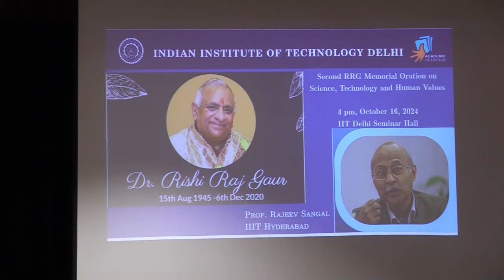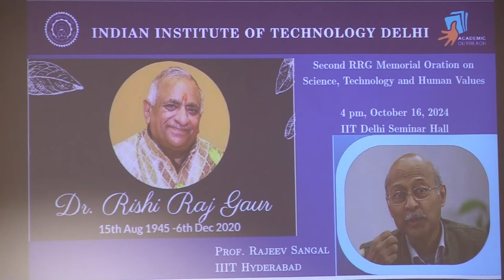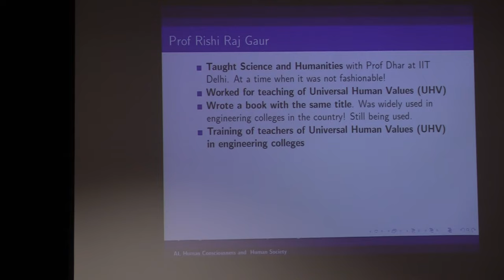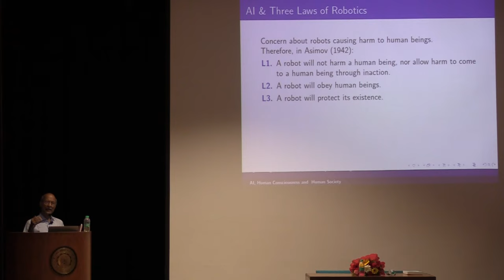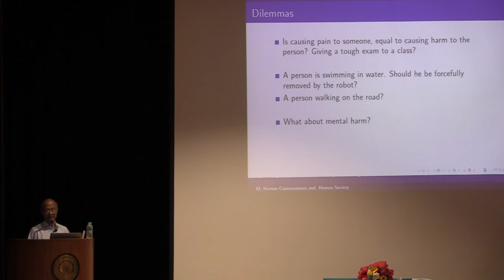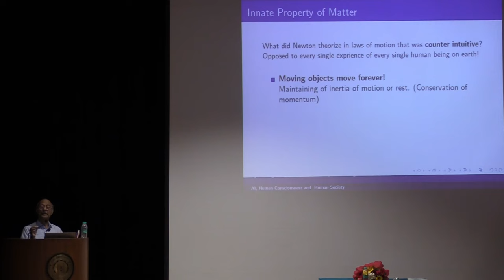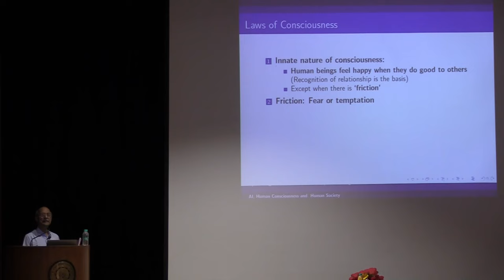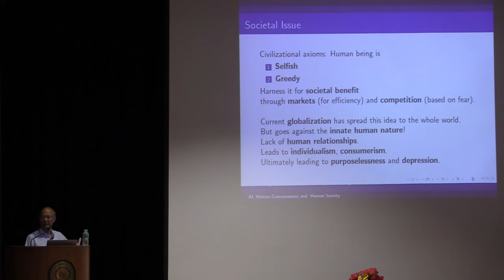AI and Human Consciousness & Society, Rajeev Sangal, Institute Lecture, IIT Delhi, 16 Oct 2024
Institute Lecture By Prof. Rajeev Sangal (Former Director, IIT BHU & IIITH, Prof. Emeritus, IIIT Hyderabad)"

Speaker: Prof. Rajeev Sangal (Former Director, IITBHU & IIITH, Prof. Emeritus, IIIT Hyderabad)

Title: 'AI, Human Consciousness and Human Society' (Second RRG Memorial Oration On Science, Technology and Human Values)

Venue: Seminar Hall